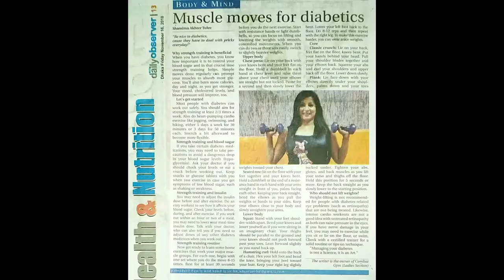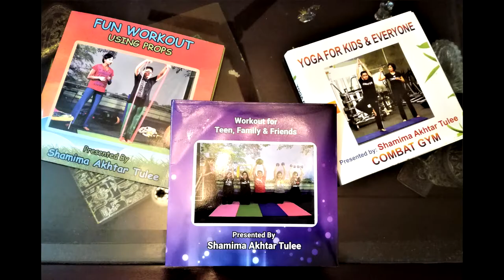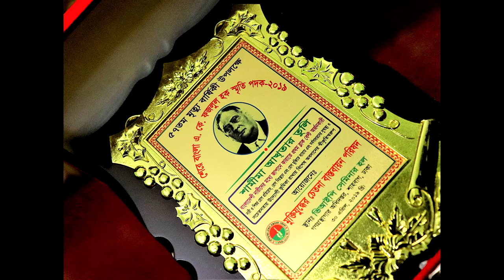Sher-E-Bangla A.K. Fazlul Haque Memorial Award' 2019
Got awarded for contributing in the field of health and fitness for women, kids and all people to prevent, protect and deal with various health issues.